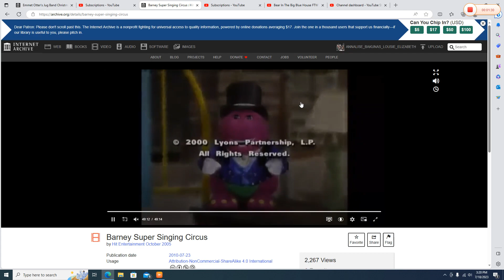Barney's Super Singing Circus credits Barney in outer Space